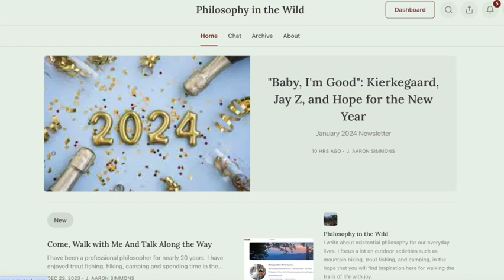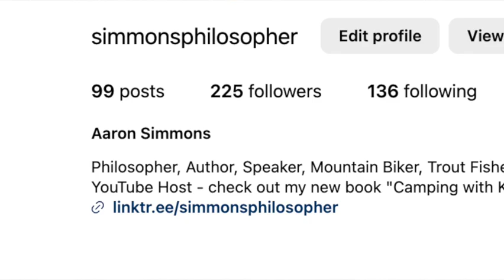Energy for the Monotony of the Everyday (and a New Year's Update)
In this first video of the year (Happy New Year's 2024!!!), I give a general update about my activities and ways for folks to get connected. Then, I offer a quick philosophical idea that might be helpful for finding hope and joy this year (thanks to Jean-Paul Sartre!).